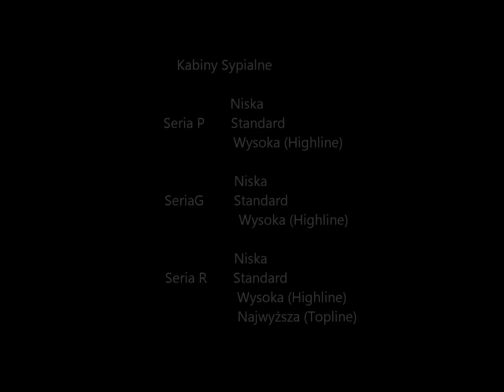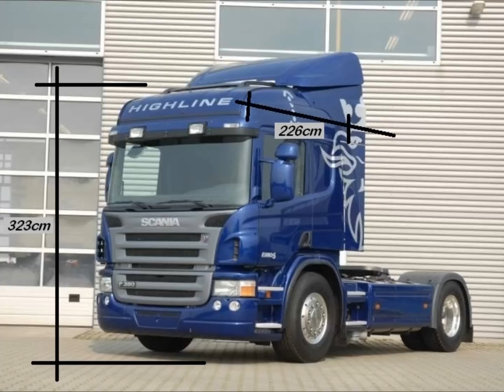Scania -Rodzaje Kabin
Wybór rozmiarów kabin oferowanych przez markę Scania.
Od Serii P stosowanej głównie w transporcie krótkodystansowym.
Po Serie R Topline stosowaną w transporcie długodystansowym.